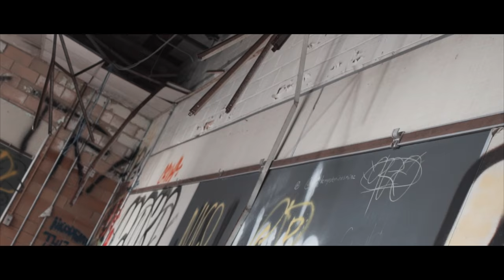Butta Da Prince - Way Up ft Mu [Prod By G Fool] (Official Video) Shot